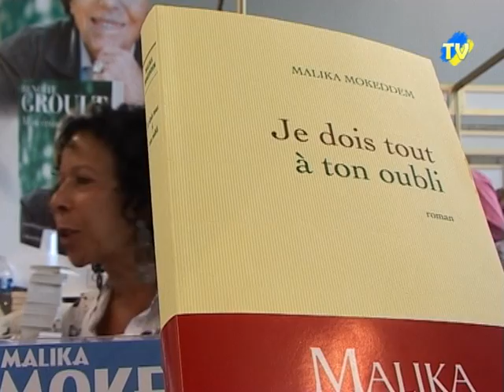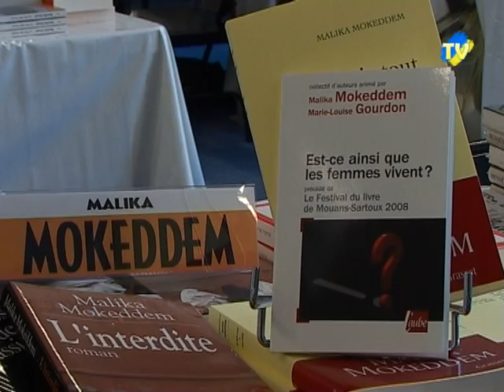malika mokeddem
malika mokeddem au festival du livre de mouans sartoux 08